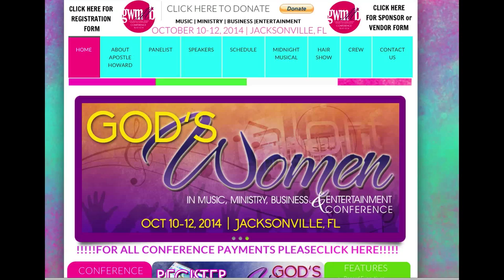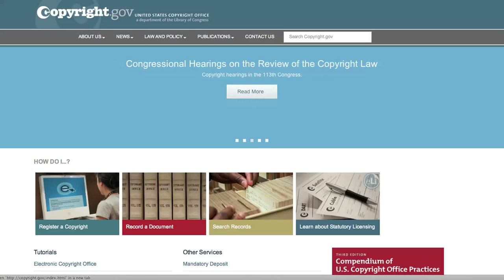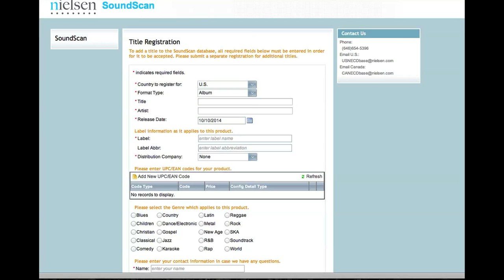Mad Praise Music Publishing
Attorney Chrystal Redding and Andre Bright of Mad Praise Music Publishing discuss copyrights and trends of todays music business.